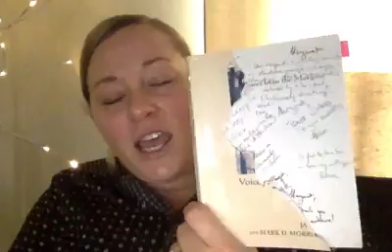3/27 - Opportunity for Reflection with Rev. Margaret